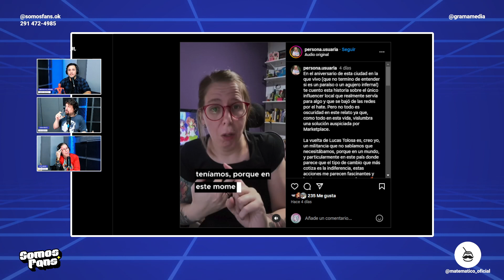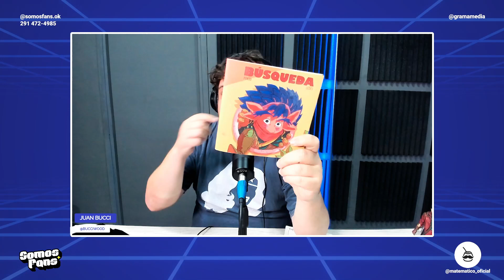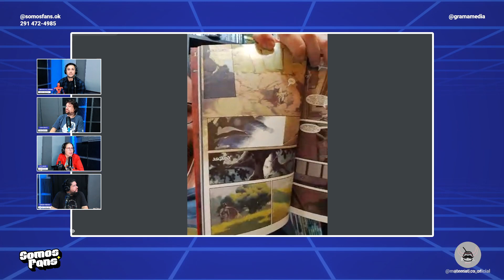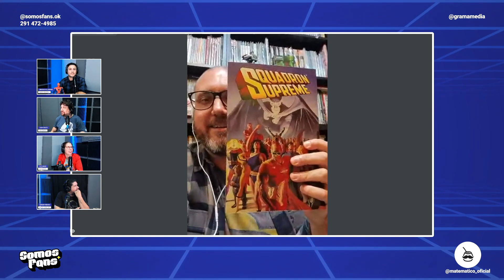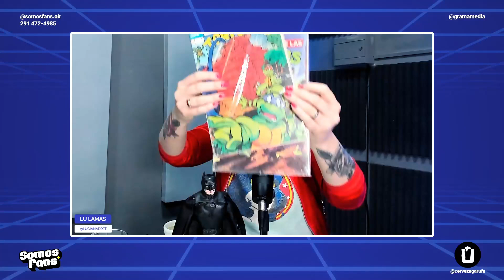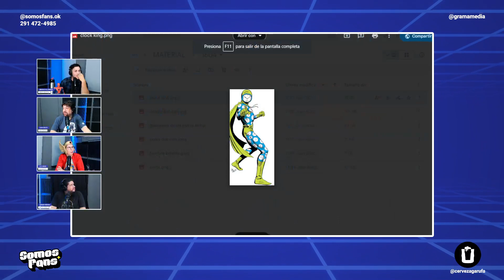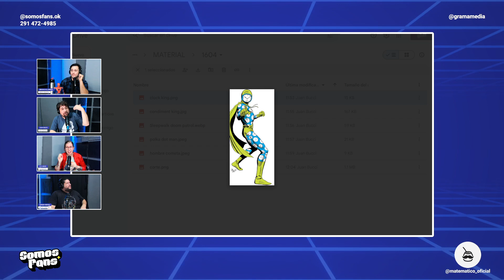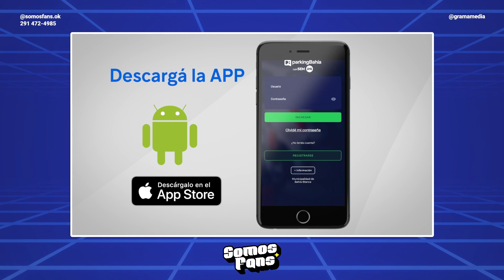SOMOSFANS | EPISODIO #5 | SUPERHEROES Y VILLANOS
Todos los martes de 19 a 21 hs. ⌚ Juan, Lu y Benchi hacen

🌐 Web: grama.media